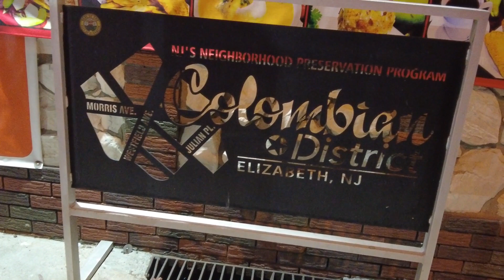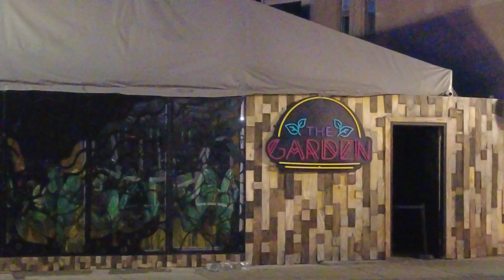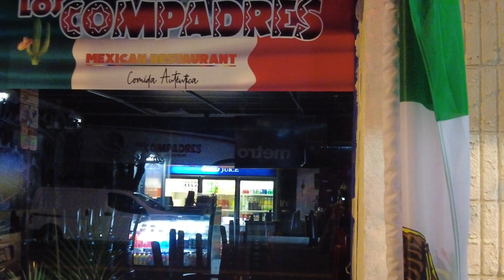Colombian District Elizabeth New Jersey at Early Morning (Still Dark) 2023 Colombian Food (Part 2)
Colombian District Elizabeth New Jersey at Early Morning (Still Dark) 2023 .  {Good Colombian Food}. (Part 2) [Great taste of Colombia]  Very good Colombian Steakhouse  (Colombia in Elizabeth NJ) Morris avenue in Elizabeth NJ. Little Colombian.

Join

1
2
3
4
5
6
7
8
9
0
1
2
3
4
5
6
7
8
9
0
1
2
3
4
5
6
7
8
9

1
2
3
4
5
6
7
8
9
0
1
2
3
4
5
6
7
8
9
0
1
2
3
4
5
6
7
8
9

K

Download

Thanks

164,318 views Jul 28, 2022

Aurora by Luke Bergs has been exclusively released on our record label Free To Use Music. We own exclusive worldwide rights to this music track. This ensures that Aurora by Luke Bergs is 100% FREE and SAFE to use in your personal user-generated content on various media platforms such as YouTube, Instagram, Twitch, TikTok, and Facebook as long as you credit Luke Bergs correctly. Please see an example of how to correctly credit Luke Bergs below.

Copy & paste the text below into the description of your video 📝

If you are a private person or working on behalf of a company, and you wish to use this music track without having to give credit and/or for commercial purposes (e.g. company video, advertisement, podcast, social media post, or another media format), then you will need to purchase a license from our shop

Before using any of the music on our YouTube channel, we highly recommend that you read the FAQs on our FreeToUseMusic

Follow Luke Bergs.

 / bergscloud

 / bergsofficial